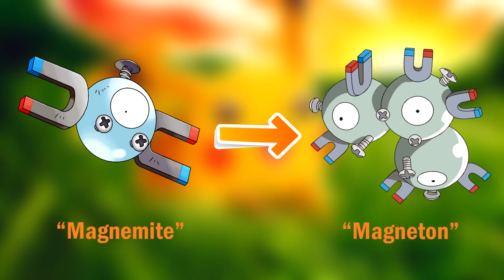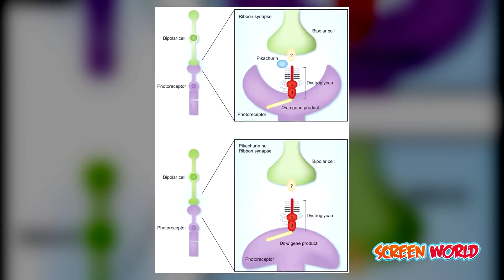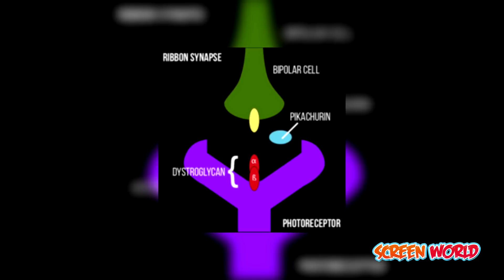Top 10 Fact about Pokemon that We didn't Know | Top 10 List in Hindi | Anime in Hindi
Dosto aap agar chahey tho aap haam ko aapke ideas v share kar sakte hai Screen Point ke sites pe yaa phir Facebook ke Page mai!

Aur Dosto Please Aap Haam ko Koi v Comics origin contant suggest kar sakte hai Comment Box pai aur haan Dosto Please Yeh Video ko

1 LIKE = More energy and Motivation!